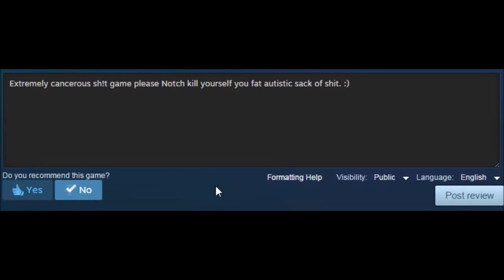MINECRAFT 2 ALPHA LEAKED MULTIPLAYER GAMEPLAY PC STEAM 2K16 1080p 60FPS